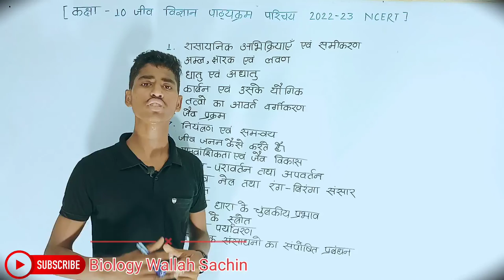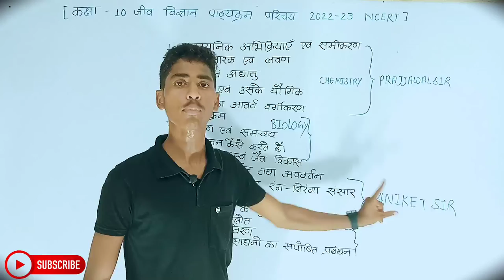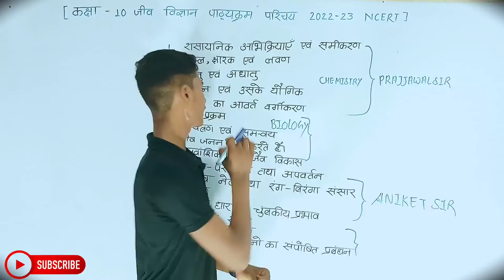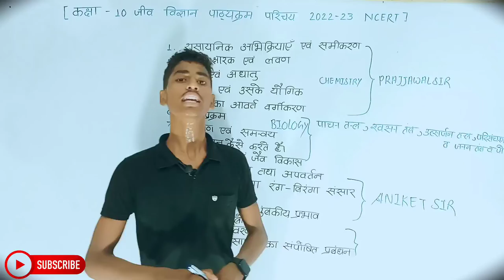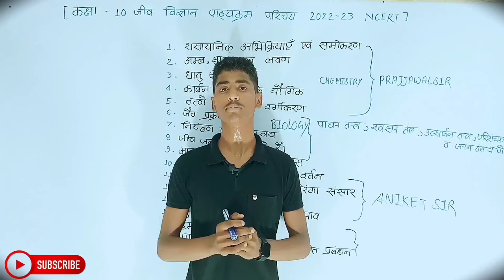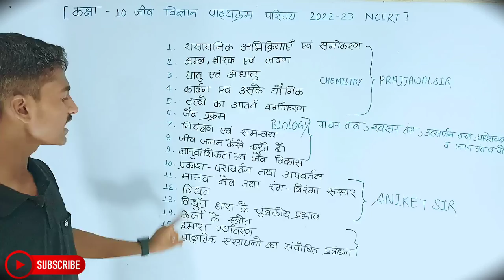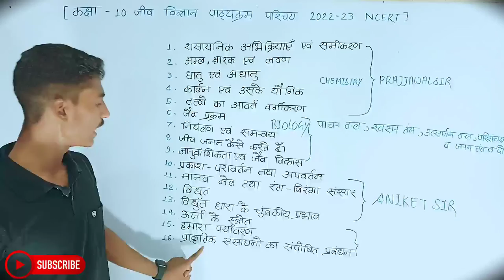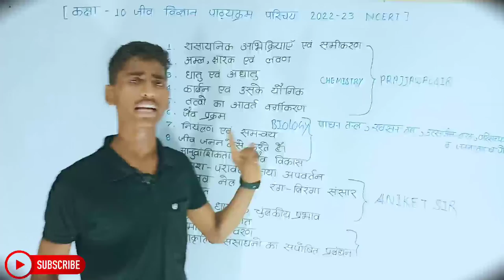Biology Class 10th Syllabus Overview | Hindi Medium | पाठयक्रम परिचय | जीव विज्ञान 10th | Sachin Sir